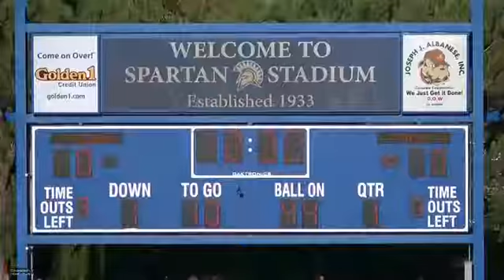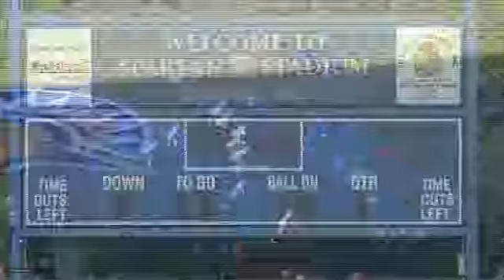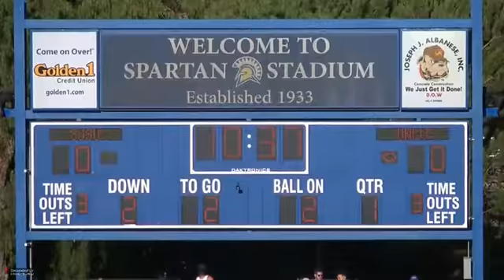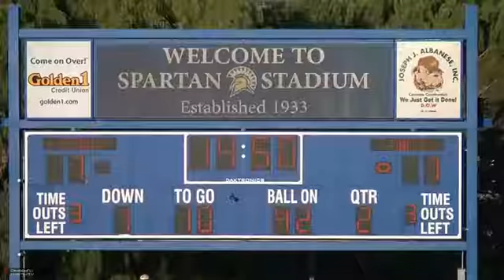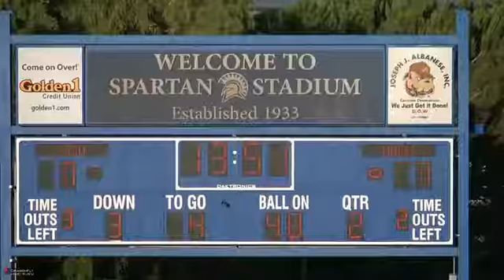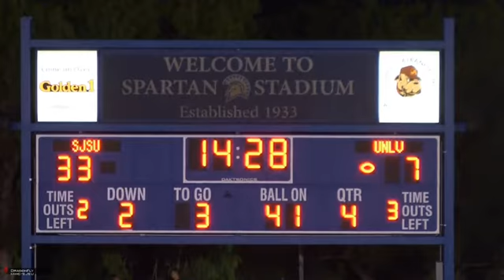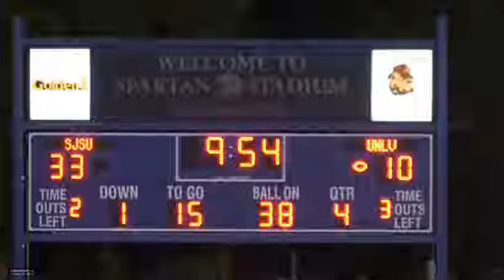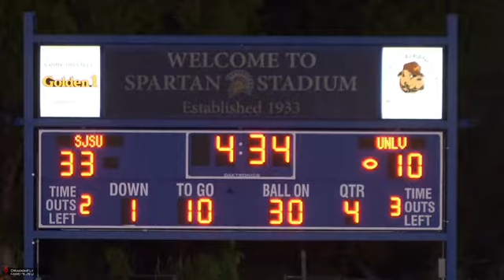UNLV O vs SJS 2014